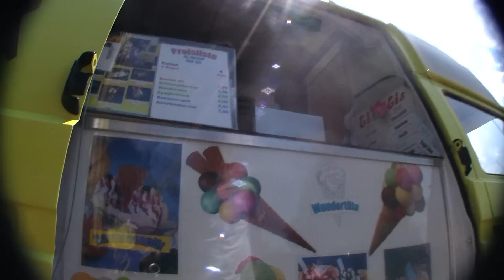heavenly days #1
bisschen footy von Pattonville und Weimar